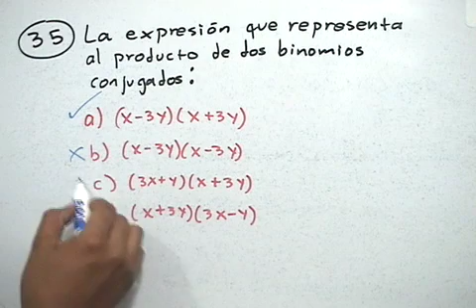Identificar el producto de 2 binomios conjugados